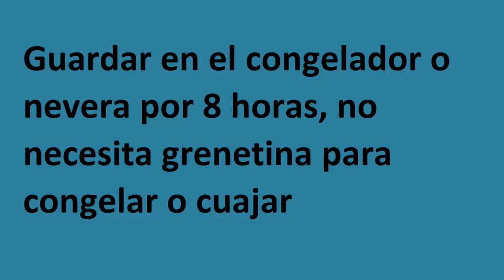Helado de mango